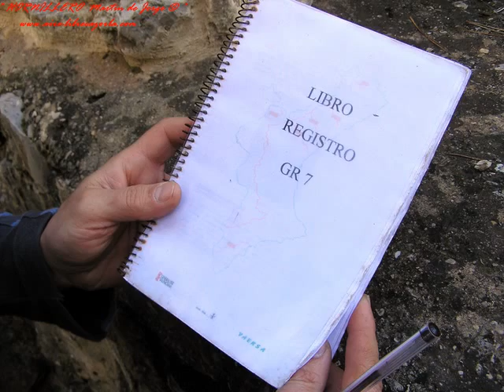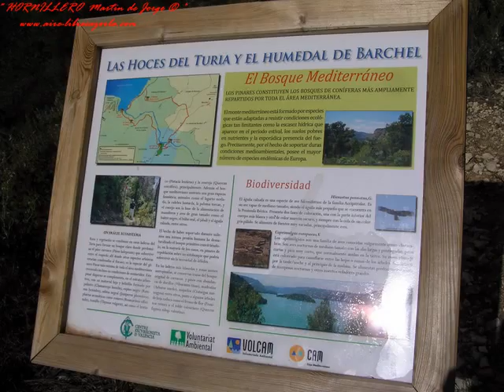RUTA EN CHELVA DE BERCUTA AL PANTANO DEL GENERALISIMO BENAGEBER